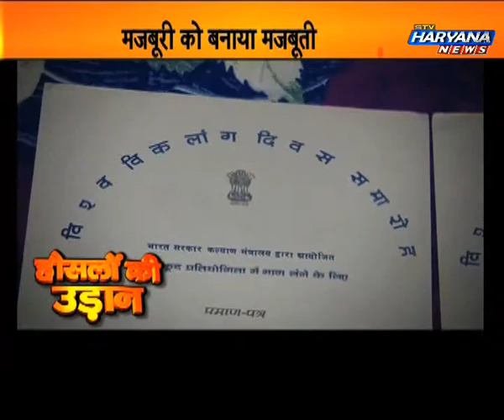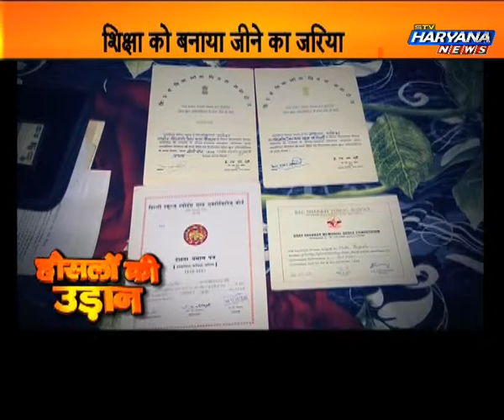HONSLON KI UDAAN